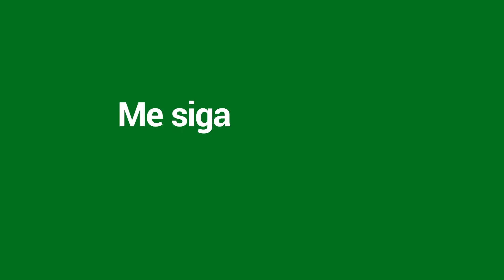TEM QUE SER FRIO NA HORA DE JOGAR COM ESSE HERÓI | LANCELOT | MLBB